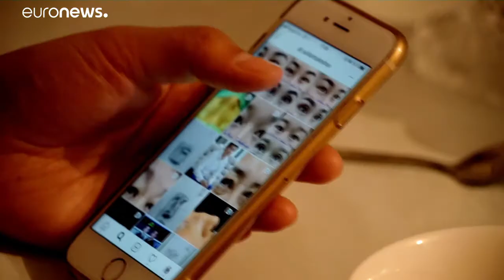Ανθούν οι πλαστικές επεμβάσεις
Οι γυναίκες στο Κιργιστάν στρέφονται στους πλαστικούς χειρουργούς…